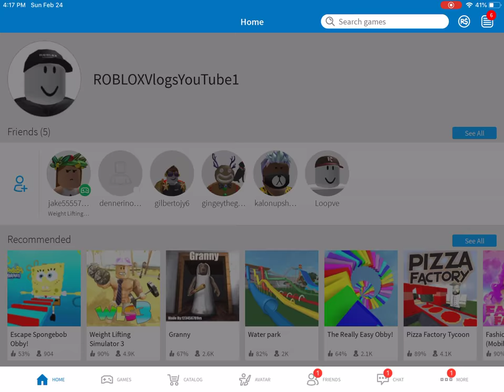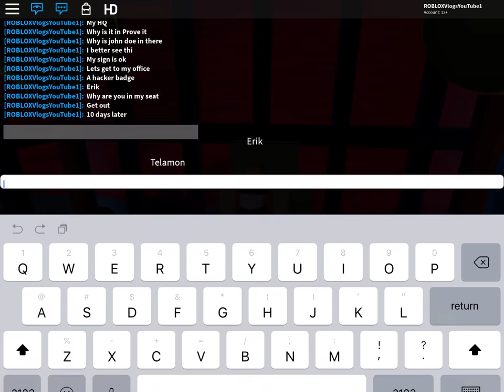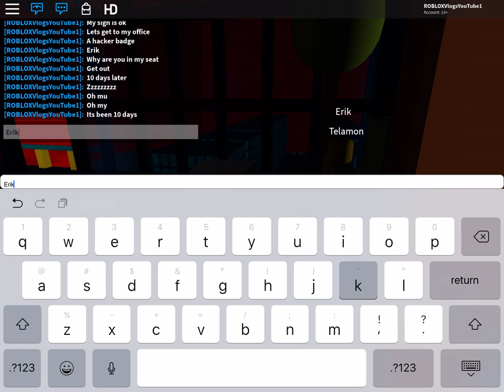If ROBLOX ‘s HQ was in Prove It